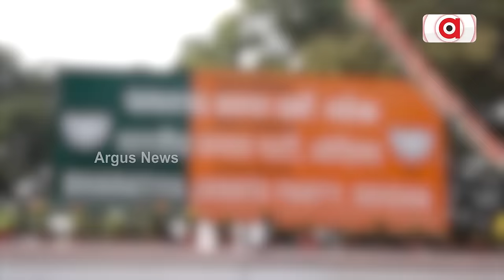ନିର୍ବାଚନୀ ବିଗୁଲ ବଜାଇବାକୁ ଓଡିଶା ଆସୁଛନ୍ତି ମୋଦି || PM Narendra Modi || Sambalpur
ଫେବୃଆରୀ 3 ତାରିଖରେ ଦିନିକିଆ ଓଡିଶା ଆସୁଛନ୍ତି ପ୍ରଧାନମନ୍ତ୍ରୀ ନରେନ୍ଦ୍ର ମୋଦି । ସମ୍ବଲପୁରରେ ଆଇଆଇଏମ୍ ର ସ୍ଥାୟୀ କ୍ୟାମ୍ପସକୁ ଉଦଘାଟନ କରିବା ସହ ବିଭିନ୍ନ ପ୍ରକଳ୍ପର କରିବେ ଶିଳାନ୍ୟାସ ।